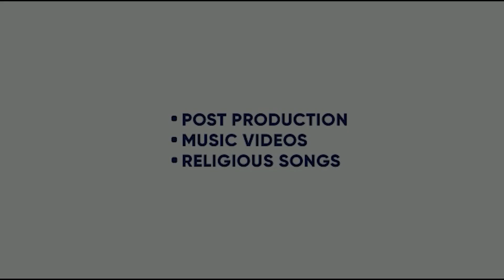BOO BHABHIYE | BUNTY BAINS | BASANT KAUR | CHET SINGH |KING ENTERTAINMENT TV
ANTHEM - BOO BHABIYE
WRITTER AND COMPOSER- BUNTY BAINS
SINGER- ARMAN DHILLON , BASNT KAUR ,  JASHAN INDER , AMNINDER BUGGA

BOOBHABIYE BUNTYBAINS BSANT KAUR#AMNINDERBUGGA#CHETSINGH

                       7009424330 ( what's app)